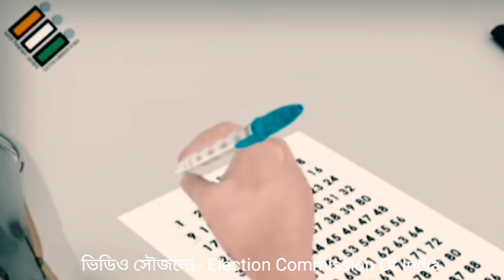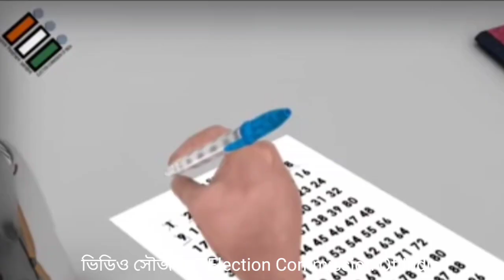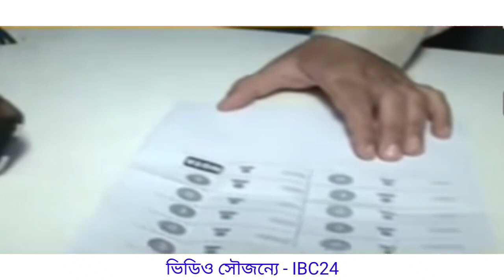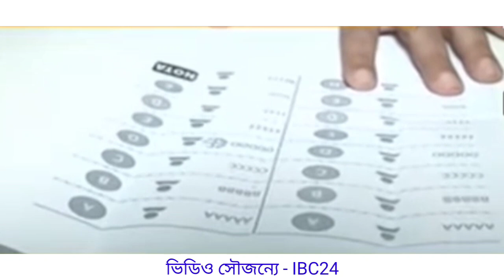ব্যালট পেপারে পঞ্চায়েত ভোট দেওয়ার সঠিক নিয়ম/Panchayat Vote Kibhabe Dite Hoy/WB Panchayat Election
Declaimer-